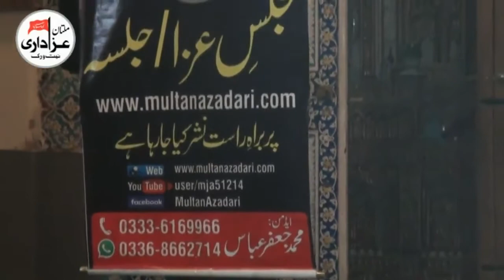Allama Dr Majid Raza Abdi | 1 Muharram 1439 - 2017 | ImamBargah Shah Yousaf Gardaiz Multan